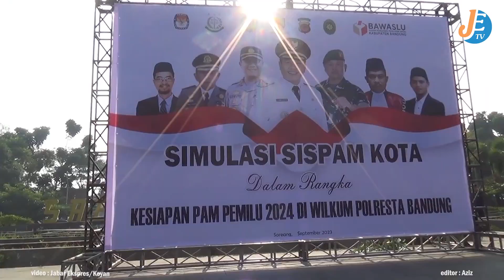Polresta Bandung Perlihatkan Pengamanan Pemilu Melalui Simulasi Sispam Kota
Sumber : Liputan/Koyan
Editor : Aziz